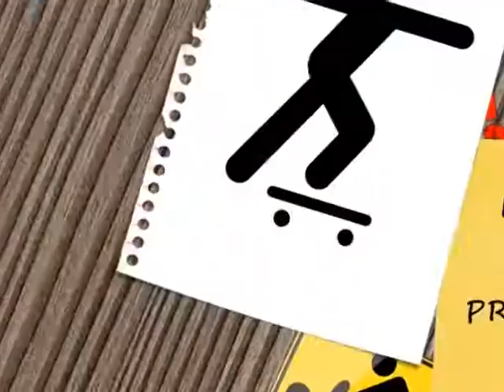Good Morning Grand County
Show Date: 112616 Show   Host: Emily Jackson Segment 1
Grand County TV18;  Producer/Shooter/Creative
Michael Turner